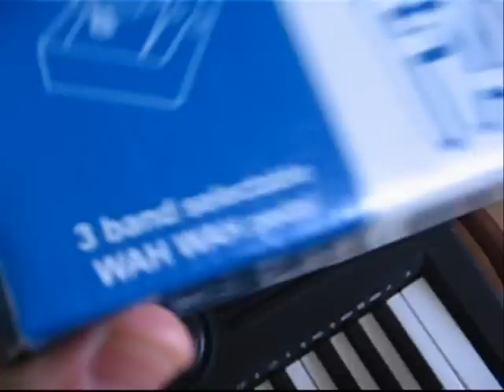PEDAL ONERR CRY'IN FAT BOY - SPECIAL SERIES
VIDEO PARA DEMONSTRAÇÃO PEDAL A SER VENDIDO - CLIENTE RAFAEL